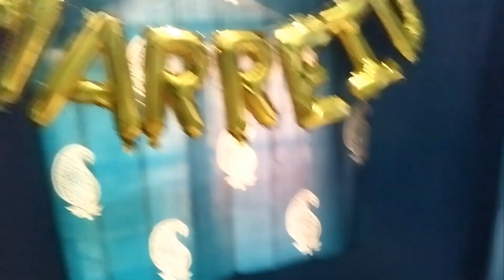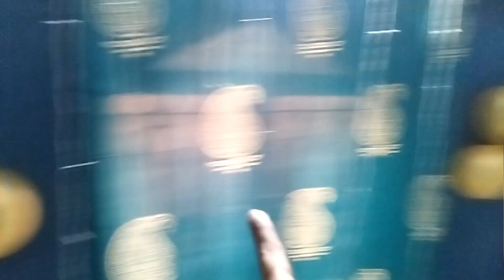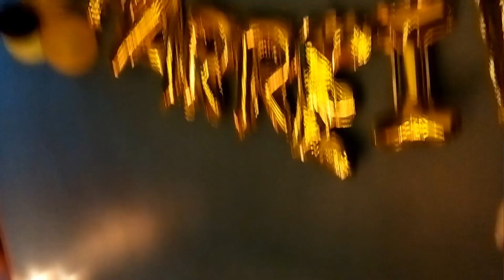|| Half year anniversary celebrate kiye 🎊🥂|| Shaadi k 6 mahine ho gye || Bhut jyada effort lagaye🥵||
God bless u to all.